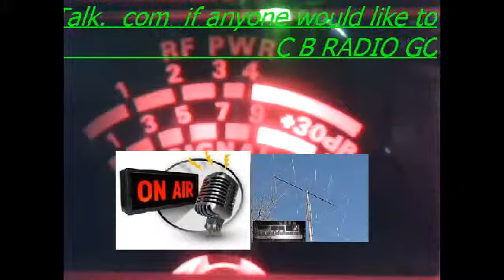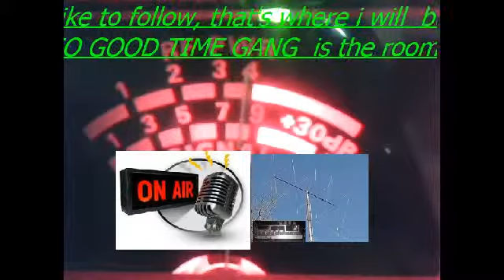ch 28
I have moved to  Zam Talk.  com  if anyone would like to follow, that's where i will  be cams  R  Free
                                        C B RADIO GOOD TIME GANG  is the room